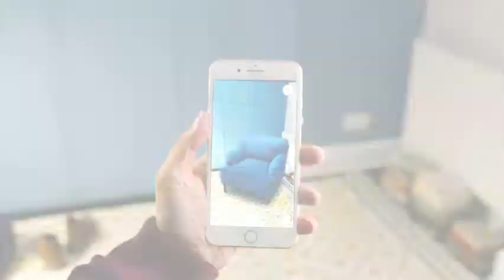El juego de mesa holográfico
¿Te gustan los juegos de mesa? Entonces Tilt Five te va a encantar: se trata de un sistema que te permite disfrutar de juegos de mesa holográficos que cobran vida en el tablero. Así, en lugar de utilizar figuras estáticas, verás cómo los elementos se mueven e interactúan en un universo en realidad aumentada. El tablero de juego es una superficie retrorreflectante. Una vez colocado en la mesa o en otra superficie, los jugadores se tienen que colocar las gafas AR, que están equipadas con dos cámaras para rastrear los movimientos de la cabeza y controlar los elementos del juego, lo que les permitirá ver el universo holográfico 3D creado para el juego.